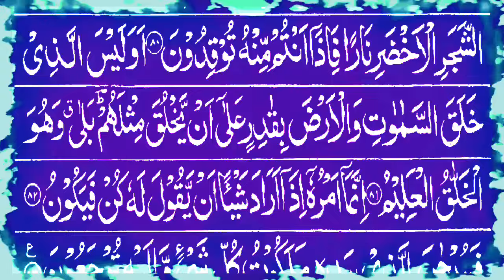surah yaseen l Yaseen Sharif tilawat Ep120 Islamic